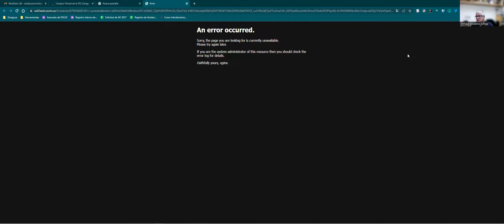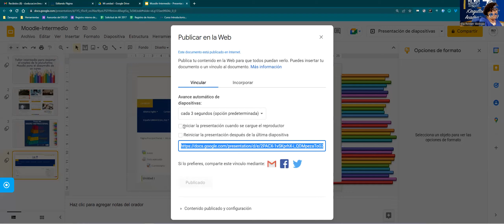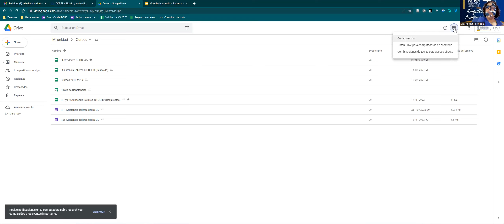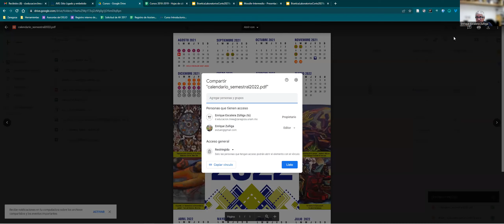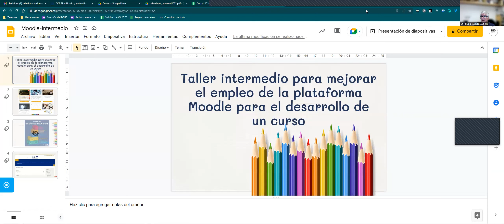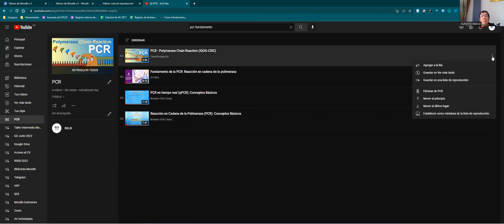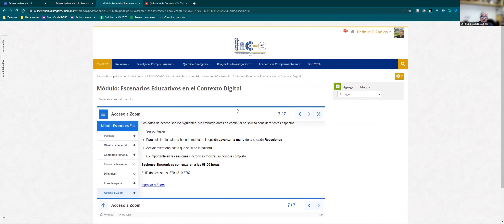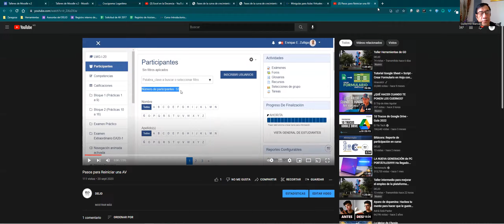Sesión 21 de junio